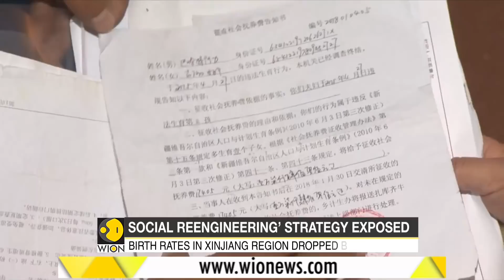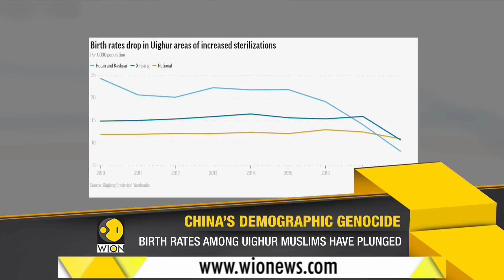'Demographic genocide' in Xinjiang | Abortions, sterilisations, and disappearances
About Channel:

The United Nations estimates that more than a million Uighur Muslims have been sent to forced detention camps in China. They are being tortured and brainwashed inside those prison camps. Watch report.